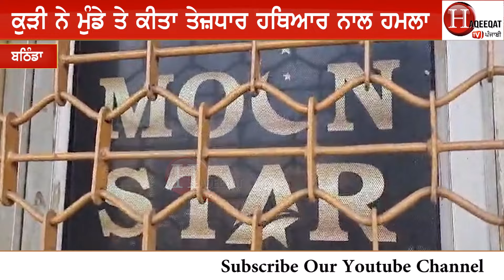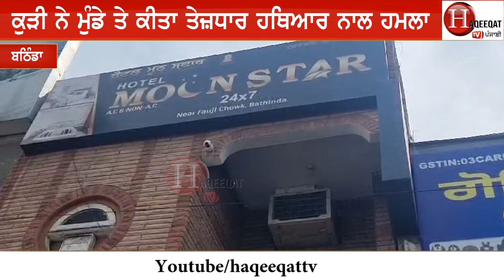ਮੁੰਡੇ ਨਾਲ ਹੋਟਲ 'ਚ ਗਈ ਕੁੜੀ ਨੇ ਮੁੰਡੇ ਸਣੇ ਕਮਰਾ ਕੀਤਾ ਲਾਲੋ-ਲਾਲ